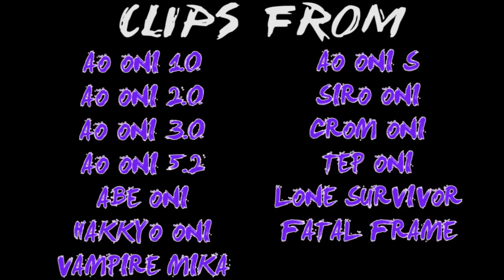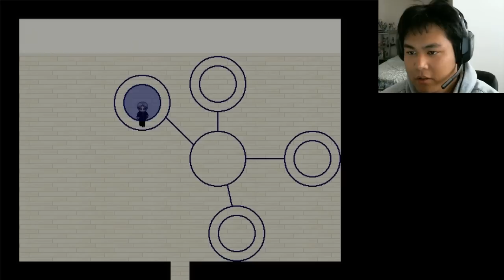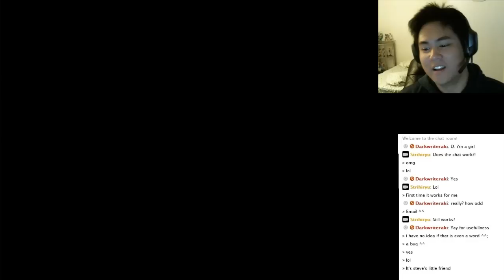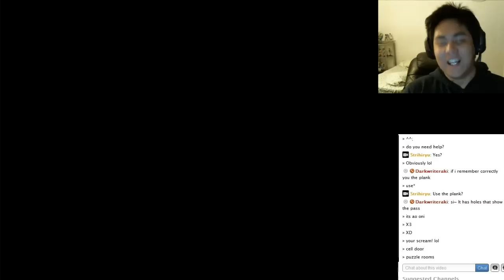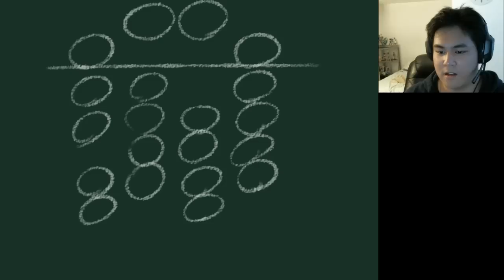Manly Screams Montage 2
Sorry that it took so long to make, been sick and all...

All the clips are from videos that are after my 200th video
Timeline:
Ao Oni 1.0 - 0:25
Ao Oni 2.0 - 4:31
Ao Oni 3.0 - 10:26
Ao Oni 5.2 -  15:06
Ao Oni S - 17:50
Fatal Frame - 20:55
Lone Survivor - 22:03
Crom Oni - 22:39
Hyakko Oni - 24:41
Tep Oni - 29:27
Vampire Mika - 30:28
Siro Oni - 30:54